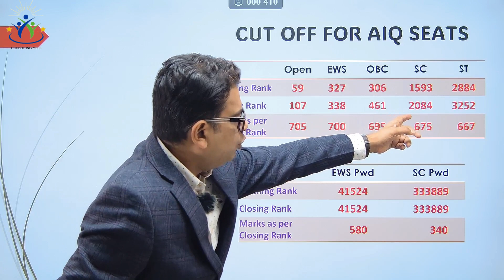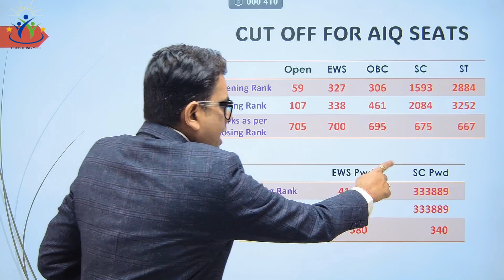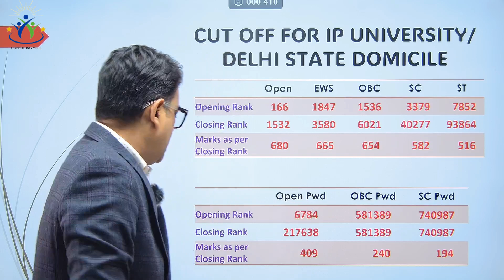Vardhman Mahavir Medical College & Safdarjung Hospital New Delhi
🧑‍💻If you're looking for a top medical school in India, then you should consider Vardhman Mahavir Medical College. This renowned medical school has everything you need to succeed in medical school, from top-notch facilities to brilliant faculty.

In this video, we'll review Vardhman Mahavir Medical College, one of the best medical colleges in India.

This Medical College is one of the best in India and is known for its high-quality education and research facilities. We'll take you on a tour of the Cut Off 2023 details you need to know about this incredible medical school. After watching this video, you'll have everything you need to make an informed decision about enrolling in Vardhman Mahavir Medical College.

Vardhman Mahavir Medical College New Delhi, Govt. Medical College, is one of the highly reputed and top-ranked Medical Colleges in India. Here you will know Vardhman Mahavir Medical College New Delhi Review, Courses, Cut Off & Marks. This college is known for its academics, State of the art infrastructure, excellent clinical exposure and its global brand presence as well as having locational advantage because it is situated with in New Delhi. We have discussed about the following points of this prominent institution:

1. Courses
2. Cut off Marks AIQ 2023
3. Cut Off Marks Delhi State Quota 2023

This video will give you deep insight about Vardhman Mahavir Medical College New Delhi and how it stands among other Medical colleges in India.

Queries Covered:
Vardhman Mahavir Medical College Review 2023
Vardhman Mahavir Medical College Cut-Off AIQ 2023
Vardhman Mahavir Medical College Cut-Off Delhi State Quota 2023
Vardhman Mahavir Medical College Marks
Vardhman Mahavir Medical College Details

ABOUT THE COLLEGE REVIEW INITIATIVE OF CONSULTING MBBS
Most Popular Search :
Vardhman Mahavir Medical College New Delhi
Vardhman Mahavir Medical College
Vardhman Mahavir Medical College Cut off
Vardhman Mahavir Medical College Campus Tour
Vardhman Mahavir Medical College fees
Vardhman Mahavir Medical College Cut off 2023
Vardhman Mahavir Medical College hostel
Vardhman Mahavir Medical College Delhi
vmmc
vmmc delhi
vmmc cut off 2023
vmmc medical college delhi
vmmc campus tour
vmmc delhi campus tour
vmmc hostel rooms
vmmc cut off 2022
vmmc fees for mbbs
vmmc hostel room
vmmc safdarjung hospital new delhi
vmmc safdarjung
vmmc safdarjung college
vmmc safdarjung cut off
vmmc safdarjung cut off 2023

In our pursuit of bridging the information gap for Medical Aspirants Team Consulting MBBS has started a new initiative of complete college review and profiling.

College review is an initiative where our Team will focus into bringing comprehensive details about every aspects of a medical college. Its practically not possible for a student to visit all the medical colleges to make a comparative analysis with an understanding positives and shortcomings of an institution.

Consulting MBBS has been working in this direction to cover as much colleges as we can and share the best ground report so that your decision making should have a logical ground. After all it is all about your future.

Team Consulting MBBS always believe in empowering lives through factual information.

Regards
Team Consulting MBBS